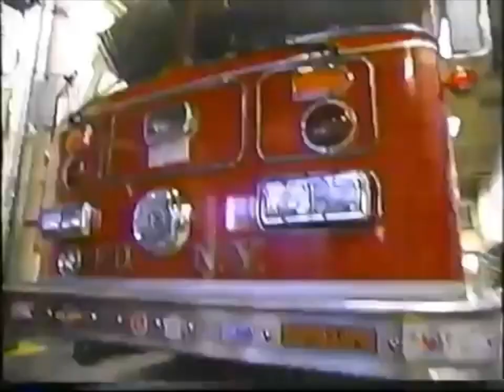Nick Jr. What's The Buzz with Philomena Fly: Firehouse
This VHS rip was recorded off a Nick Jr. Broadcast right after Little Bill.

VHS Recording Date: Thursday, January 31, 2002